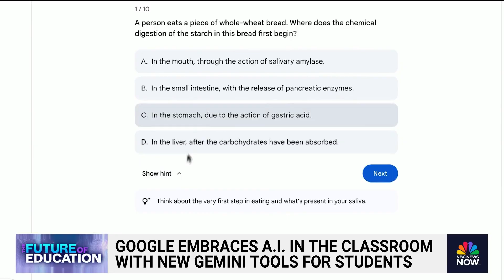Google embraces AI in classrooms with Gemini tools for students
As kids return to school, some teachers are embracing AI tools to assist them in the classroom. NBC News’ Jesse Kirsch explains how a school is utilizing Google’s Gemini AI tool to enhance learning for high school students.